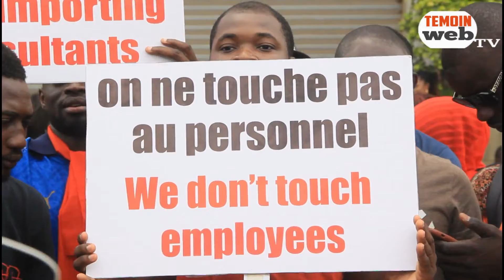Expresso Sénégal , les travailleurs dénoncent le non respect de la direction envers les autorités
✔️✔️Témoinweb Tv ✔️✔️
Toute l'actualité 24/24 Peoples, Politiques, Sports, Religions, Culturelles ,Actualités, divertissement, Reportages.